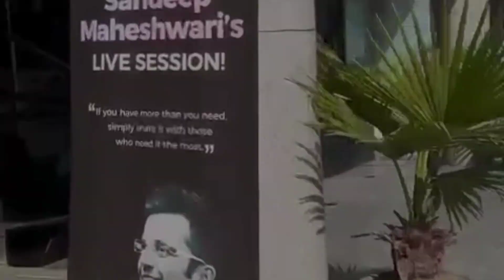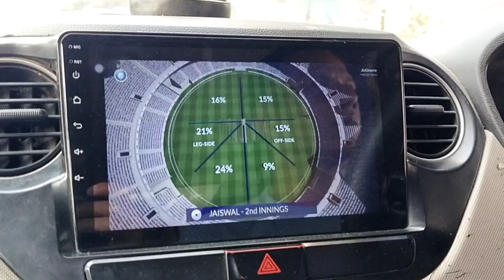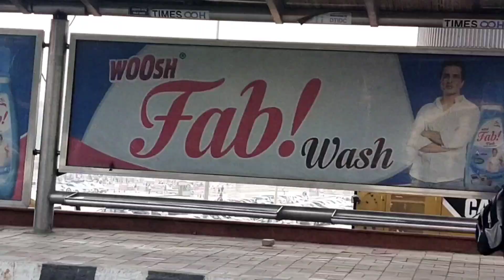part 1 achanak pahunchna pada sandeep maheshwari ke show me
vlogsbynaveenchauhan newvideo newyear I'm on Instagram as @naveen_chauhan_official. Install the app to follow my photos and videos. Facebook account Vlogs by Naveen Chauhan Twitter mussoorie

I am  in sports(cricket,volleyball-national level) and Vlogger .

vlogger naveen singh chauhan

 cultural,natural,trending,sports,daily vlogs and shorts

I'm on Instagram as @naveen_chauhan_official. Install the app to follow my photos and videos.